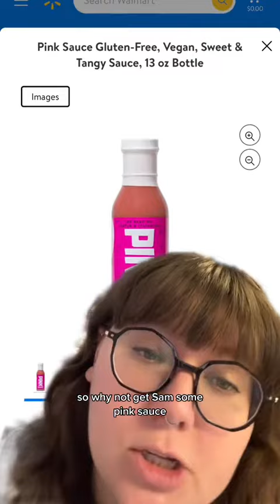10 Items or Less with CollegeHumor's Sam Reich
We grocery shop and buy 10 items or less for CollegeHumor's Sam Reich!